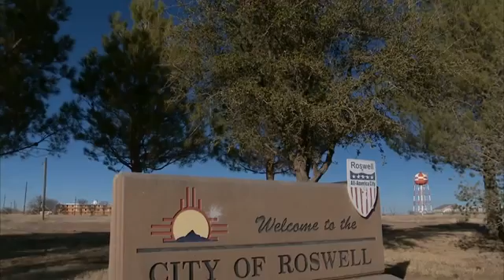اعلى قفزه في العالم فيلكس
يسعى الطيارُ النمساوي الاصل فيكليكس بوم غارتنر تسجيلَ رقمٍ قياسيٍ عالميٍ جديد بالقفز، وستكونُ القفزةُ من حافةِ الفضاء على ارتفاعِ اكثرَ من ستةٍ وثلاثينَ كيلومترا بسرعةٍ تـَتَجاوز الألف كيلومتر في الساعة، سيقوم بوم غارتنر بقفزته هَذِهْ فوقَ مِنطقةِ روزويل في ولايةِ نيومكسيكو الاميركية، وسيَتِمُ خلالَها جمعَ معلوماتٍ طبيةٍ وعلميةٍ قيمة.
محاولة جديدة لفيلكس بومجارتنر المجازف النمساوي الشهير لأن يكون أول شخص يكسر حاجز الصوت بدون مساعدة طائرة أو سفينة فضائية، أنجز فيليكس سلسلة من القفزات الاختبارية، لإنهاء مرحلة الاستعداد لمهمة ريد بُل ستراتوس، في محاولة لكسر مجموعة من الأرقام القياسية.
فيليكس بومجارتنر الرياضي النمساوي الإستثنائي، يضع بزته الفضائية الخاصة بالحدث الفريد، قبل القفز من حد الفضاء.
الفريق أكد جاهزيته لتنفيذ القفزة بعد اختبار الكبسولة ومعدات الاتصال وأجهزة القياس.
أمام فيليكس مهمة تحطيم أربعة أرقام قياسية عالمية وهي:
- أعلى ارتفاع لمنطاد مأهول سيبلغ 36.576 مترا
- وأعلى قفزة بالمظلة.
- وأول شخص يخرق حاجز الصوت خلال سقوط حر.
- وأطول سقوط حر في زمن قدره 5 دقائق30 ثانية تقريبًا.
ميلٌ كلَ خمس ثوانٍ !! هكذا يكون التنقل بسرعة الضوء .. الكلام لفيليكس ذي الثلاثة والأربعين عاما .. وهو بالكاد يصدق أنه سيسقط من السماء بهذه السرعة ..بعد رحلة تدوم ثلاث ساعات ..4
يسعى من خلالها الى جمع معلومات مهمة تعود بالفائدة على البحوث العلمية، كما الرحلات الفضائية، مثل بزة الضغط التي سيضعها والتي ستشكل الجيل التالي من البزات الفضائية.
يسر حاملَ الرقم القياسي الحالي "جو كيتينجر"أن يكون بمثابة معلم لفيليكس، وهو يتطلع لرؤية الرقم القياسي الذي يحمله يُكسر أخيراً بعد 52 عاماً.
ويقول"جو" .. "كان لدي حلم" .. واليوم لدى فيليكس ذاتَ الحلم .. وبامجارتنر لن يرى سوى اسوداد الفضاء فوق رأسه لدى خروجه من الكبسولة ..